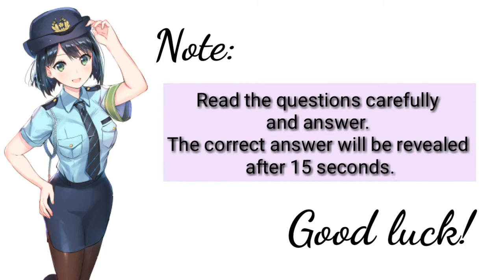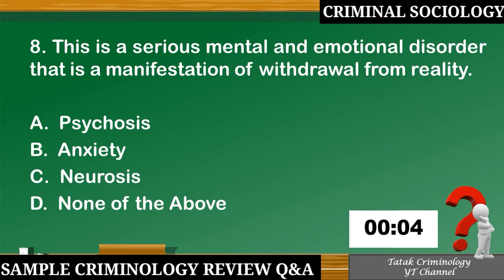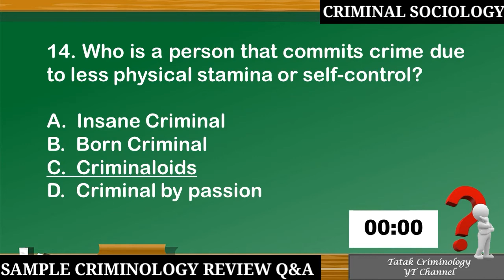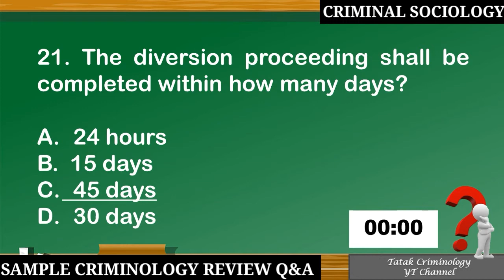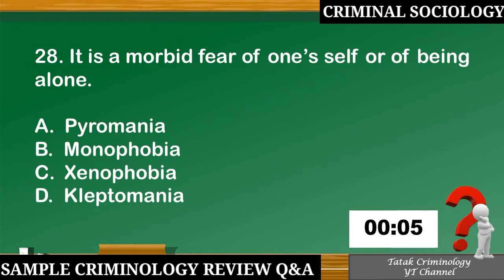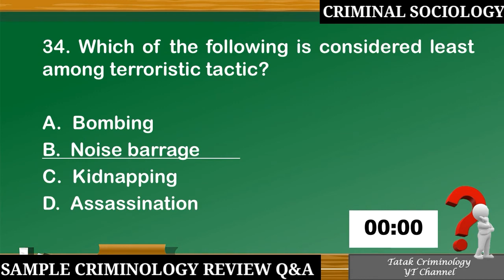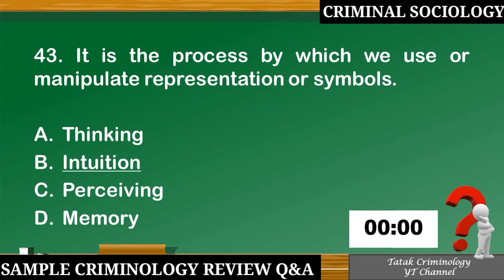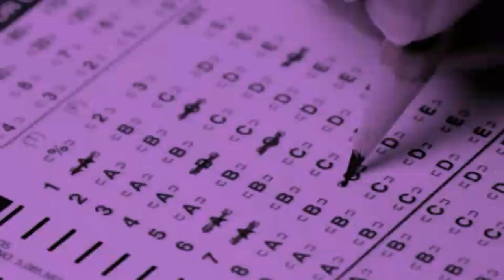CRIMINAL SOCIOLOGY/CRIMINOLOGY SELF-REVIEW/SAMPLE Q&A MOCK BOARD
AREA : CRIMINAL SOCIOLOGY

CLEReviewers
Criminology